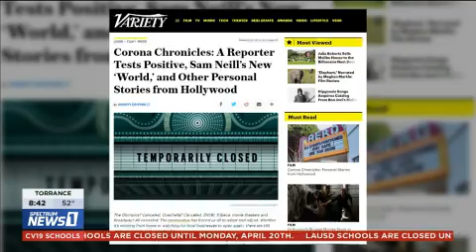Hollywood Adjusts to this New Reality: Mike on Spectrum News 1 (March 30, 2020)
I spoke via Skype with the Spectrum News 1's Giselle Fernandez and Melvin Robert on March 30, 2020, to discuss how coronavirus (covid-19) has impacted every facet of Hollywood.